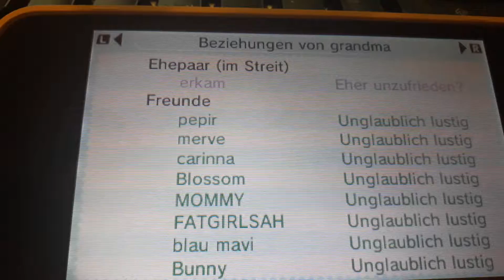Tomodachi life Grandma is Angry and Erkam is Get Out!